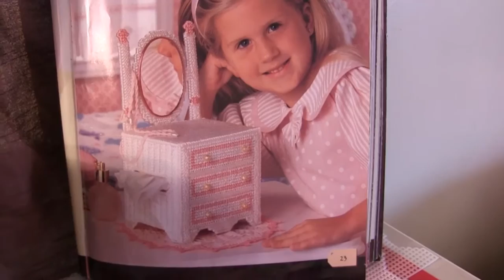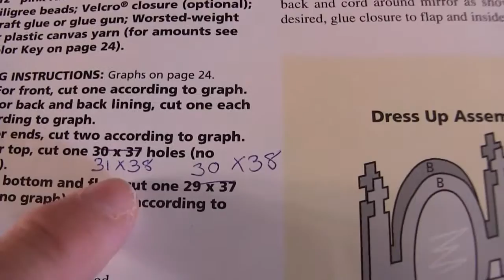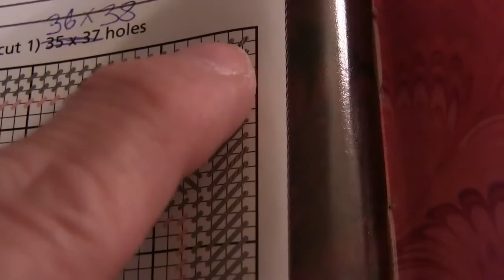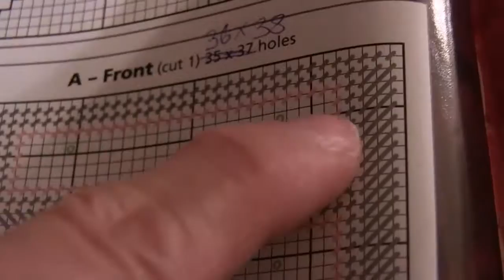DIY Plastic Canvas Dresser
Bello gavetero en malla plastic